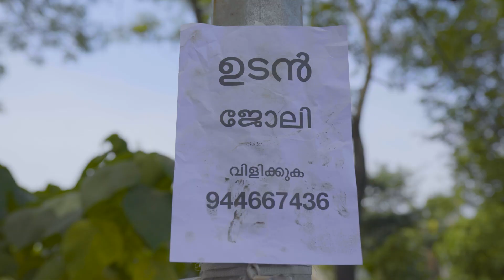Kerala Knowledge Economy Mission Job Fair | നിങ്ങളുടെ തൊഴിൽ ഉറപ്പാക്കും Call Now 0471 2737881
അനാവശ്യ പരസ്യങ്ങളിൽ ചെന്ന് വീഴരുത്, തൊഴിൽ വാഗ്ദാനങ്ങൾ നൽകാൻ നിരവധി പേരുണ്ട്. പക്ഷെ ആധികാരികമായത് ഉറപ്പിക്കാൻ കഴിയണം. ഇതാണ് ശരി.